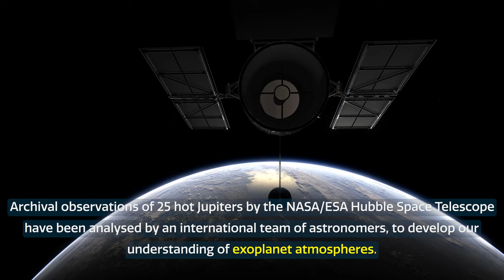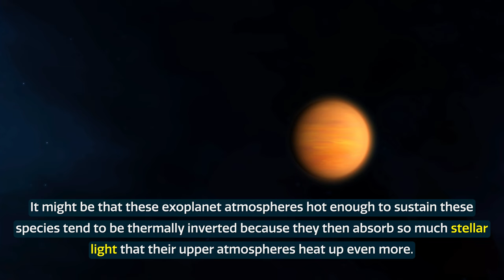Hubble Helps Answer Key Exoplanet Questions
Archival observations of 25 hot Jupiters by the NASA/ESA Hubble Space Telescope have been analysed by an international team of astronomers, enabling them to answer open questions important to our understanding of exoplanet atmospheres.

Credit:
Directed by: Bethany Downer and Nico Bartmann
Editing: Nico Bartmann
Web and technical support: Enciso Systems
Written by: Bethany Downer
Footage and photos: ESA/Hubble, ESA, NASA, STScI